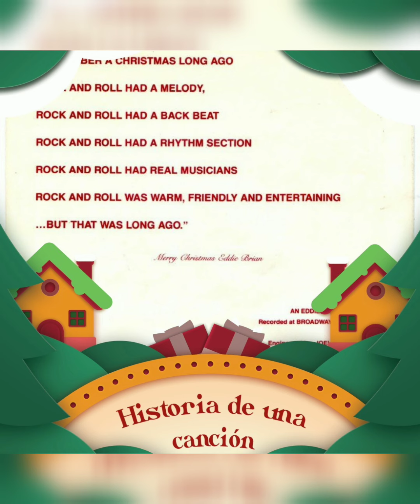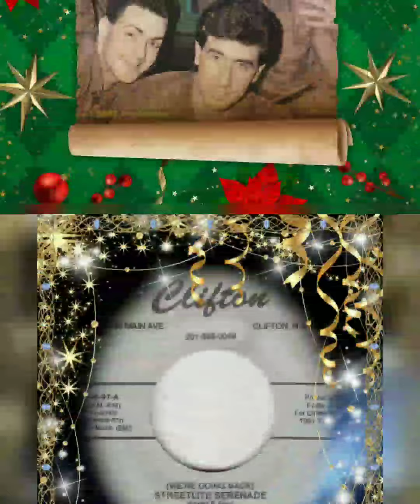⭐A Christmas Long Ago⭐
**Historia de una Canción**

La canción fue un éxito navideño regional y sobretodo en la emisora WCBS-FM. En el norte de Nueva Jersey son todo una celebridad.
¡A cantar...!